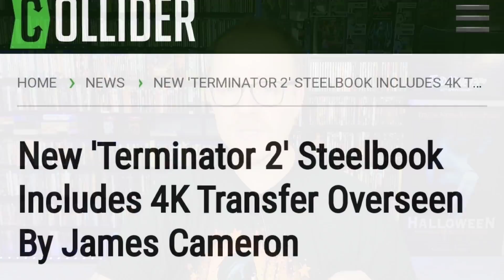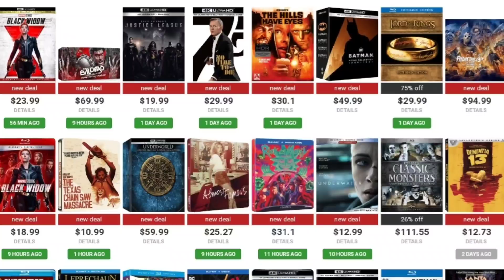DRIVE ON 4K AND IS THE NEW T2 STEELBOOK A NEW TRANSFER AFTER ALL? | THE PHYSICAL MEDIA REPORT #78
Welcome to another epic and exciting edition of my weekly physical media rundown, talking about and discussing all of the latest and greatest in the world of Bluray and 4K! In episode 78, we go over the latest controversy surrounding the new T2 4K transfer, talk about the latest 4K announcement of "Drive", and discuss the possibility of us all getting our Halloween 4Ks before Christmas! That, plus so many deals and a full rundown of all the new releases this week! Check it out and be sure to leave what you're excited about in the comments section below!⬇️
Ways to Support Channel⬇️
Amazon Deals Link⬇️
A Quiet Place 2 4K